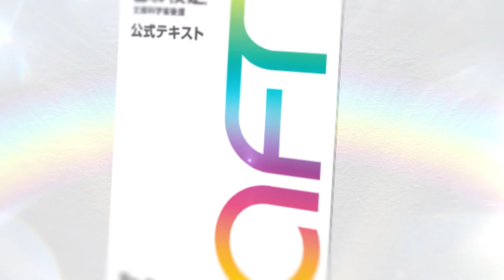声優・梶裕貴、色彩学園の熱血講師に！講師陣ボイスを先行公開／色彩検定協会「教えて！色彩先生」ティザー動画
「公式テキストを声優さんが読んでくれたら…」一つのツイートをきっかけに実現声優・梶裕貴、熱血講師に！「色彩学園」まもなく開校7人のイケボ講師が色彩検定合格へと導く動画！残る6人の声優は一体…？講師陣ボイスを2022年3月29日より先行公開！

「教えて！色彩先生」は、色彩検定の受検勉強をサポートするエンタメコンテンツ。恋愛シミュレーションゲーム風に展開される動画を通して、色彩検定にチャレンジする受検生を応援する。

動画には、梶裕貴をはじめ、7名の豪華声優陣がキャラクターボイスをつとめた個性豊かなイケボ講師たちが登場。色彩検定3級の内容から、受検生がつまずきやすい難関箇所をピックアップし、全7回の授業動画を通して分かりやすく解説する。本企画は、Twitterに投稿された、「色彩検定の公式テキストをイケボの声優が読んでくれたら能力以上の力が発揮できそう」という、ある一つのツイートがきっかけとなり実現に至った。イケボを聴きながら、本格的な勉強もできる、一石二鳥なコンテンツとなっている。

■［動画］下野紘、緊張!? 梶裕貴と男子高校生の何でもない日常描く。テーマソングはマカロニえんぴつ「トマソン」／ブルボン「濃厚チョコブラウニー」CM
■［動画］宮野真守、梶裕貴、津田健次郎が登壇／映画『二ノ国』声優ドリームチームイベント